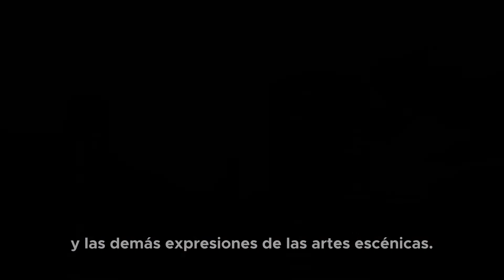El TeatroMayor celebra 12 años de creación - Teatro Mayor Julio Mario Santo Domingo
Con gran emoción celebramos los 12 años del TeatroMayor, uno de los principales destinos de grandes compañías y artistas nacionales e internacionales y uno de los espacios más importantes la vida cultural de Bogotá y de Colombia🥳👏 .
¡Participa con nosotros en este aniversario! ¿Cuál es el mejor recuerdo que tienes de nuestros escenarios? ⬇